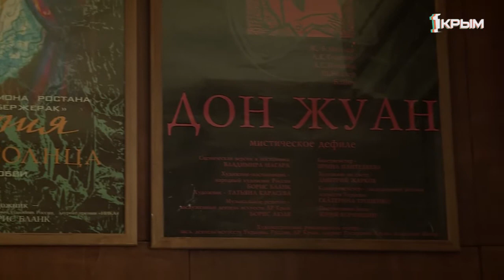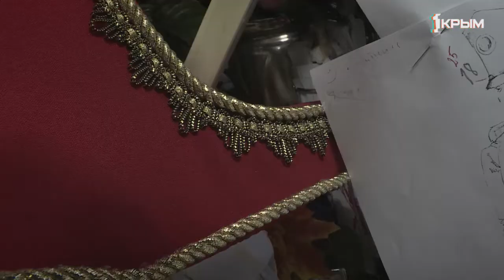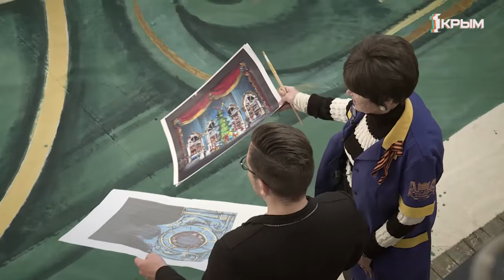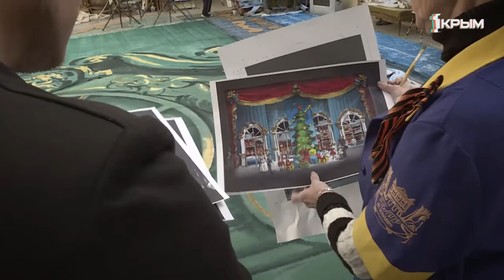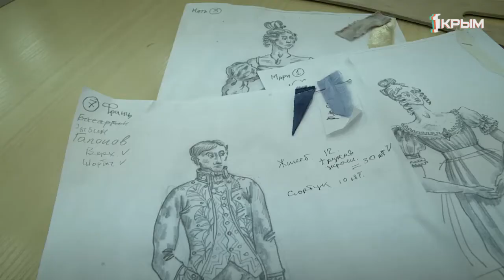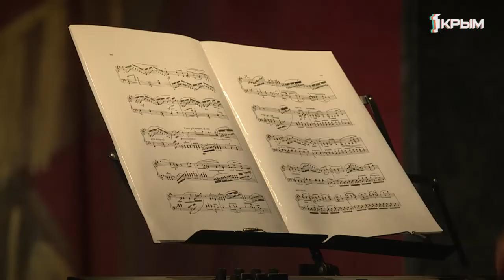Репетиция. Выпуск от 29.12.19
Новый год - время чудес. Впервые за долгое время в Крымском академическом русском драматическом театре имени М. Горького открыли оркестровую яму. Чем удивят жителей и гостей Симферополя артисты и музыканты?